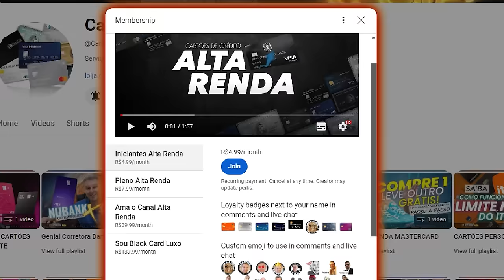💳C6BANK MASTERCARD BLACK GRAPHENE OU BRADESCO VISA INFINITE AETERNUM? QUAL DESTES DOIS É O MELHOR?